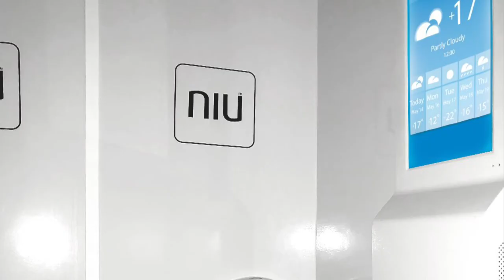Welcome To Niu Toilet- Portable and Fixed Washroom Trailers designed for todays times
BRAND NEW TRAILER AND PORTABLE TOILET DESIGNS FOR 2021!!!
We focus on using efficient, environmentally friendly and high-tech equipment oriented towards the highest hygiene standards in order to give our clients the best features and designs in our new SMART, TRAILER, and PORTABLE toilets.
Made In Canada- our new Portable and Trailer toilets are self-cleaning, odorless, touchless and more; designed to face the challenges of the new normality when it comes to disinfection and sanitization.
We can design any size trailer and our delivery is 6-8 weeks!!!
The future of portable/trailer and fixed washrooms has arrived!